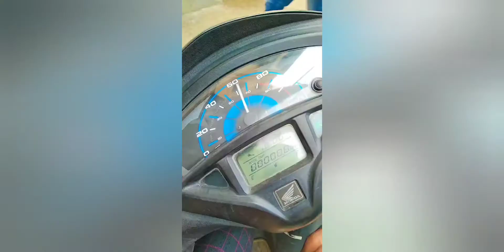Homs back s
Jatt Prabhjot blocks